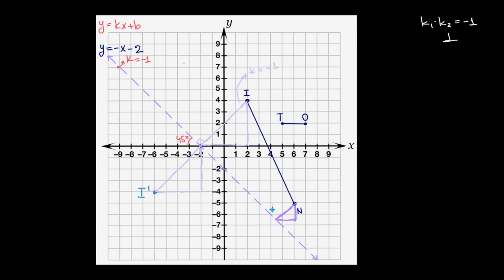Shaklning biror chiziqqa nisbatan akslantirilishi | Almashtirishlar | Geometriya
Bu darsimizda biz shaklning biror chiziqqa nisbatan akslantirilishini oʻrganamiz.

Khan Academy’da geometriya! Geometriya yordamida biz shakllarning xossalarini qanday aniqlashni va bu fan bizga dunyo haqida nimalarni oʻrgatishini bilib olamiz. Geometriya mavjud boʻlgan hamma narsaning, shu jumladan, sizning ham asosingizni tashkil etadi. Endi esa biz koʻrib chiqadigan mavzularga yuzlansak. Ularga burchaklar, kesishgan chiziqlar, toʻgʻri burchakli uchburchaklar, perimetr va yuza, maydon, hajm, doiralar, uchburchaklar, toʻrtburchaklar, analitik geometriya va geometrik tuzilmalar kiradi. Ha, bu nihoyatda koʻp. Bundan xulosa qilish mumkinki, geometriya – matematika dunyosi ichidagi eng boy yoʻnalishlardan biri.